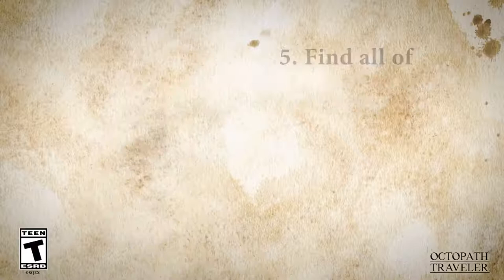Octopath Traveler Challenge Yourself Trailer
Copyright: @squareenix

Developer(s): Square Enix Business Division 11 Acquire
Publisher(s): Square Enix
Director(s): Keisuke Miyauchi
Producer(s): Tomoya Asano; Masashi Takahashi
Designer(s): Kota Oosaki
Programmer(s): Satoshi Hasegawa & Yutaka Watanbe
Artist(s): Naoki Ikushima & Mika Iizuka
Writer(s): Kakunoshin Futsuzawa
Composer(s): Yasunori Nishiki
Engine: Unreal Engine 4
Platform(s): Nintendo Switch; Microsoft Windows; Stadia; Xbox One
Genre(s): Role-playing
Mode(s): Single-player

Octopath Traveler is a role-playing video game developed by Square Enix, in collaboration with Acquire. The game was released for the Nintendo Switch in July 2018, for Microsoft Windows in June 2019, for Stadia in April 2020, and for Xbox One in March 2021. The game has sold over 2.5 million copies worldwide by February 2021 and received "generally favorable" critical reception, with the most common point of praise going to the graphics and art style. A prequel, Octopath Traveler: Conquerers of the Continent, was released in 2020 in Japan.

Octopath Traveler is a role-playing game that sports a graphical aesthetic known as "HD-2D", defined by the developers as combining retro Super NES-style character sprites and textures with polygonal environments and high-definition effects. The game puts players in the role of one of eight adventurers, each of whom begins their journey in different ways. Each character comes from different parts of the world, each of which determines their job or attribute. Each character has a unique "Path Action" command that can be used when interacting with NPCs that are divided into two categories: Noble, the ability's effectiveness dependent by the character's level or amount of in-game currency, and Rogue, which has a risk of its user losing credibility upon other NPCs. When the player loses enough reputation in a given town, they can no longer use their Path Actions on any NPCs in that town. For example, Olberic and H'aanit can challenge characters, Cyrus and Alfyn can inquire about certain bits of information that can be used for completion of quests or in the form of hidden items, Tressa and Therion can acquire items directly from NPCs, and Ophilia and Primrose can guide NPCs and use them as guest summons.

The game features a turn-based battle system, in which the player can attack using different kinds of weapons or elemental attacks, as well as use abilities and items. Playable characters receive a Boost Point at the end of every turn, of which they can store up to five at a time. During their turn, a player can use up to three Boost Points to boost a command, allowing their character to attack multiple times, raise their defense, or increase the potency of an ability. A Boost Point is not gained the turn after using them. Enemies have a shield counter that lowers whenever they are attacked with a weapon or element they are weak against. When the counter is depleted, they enter a stunned state where they can receive more damage and lose a turn.

Set in the land of Orsterra, the Order of the Sacred Flame believed their world was created by thirteen deities before twelve were forced to seal the fallen god Galdera, who refused to relinquish what they created, within the afterworld that can be accessed through the sealed Gate of Finis. The player follows the stories of eight heroes as they journey through Orsterra: Ophilia, a cleric of the Sacred Flame who undertakes a religious pilgrimage; Cyrus, a scholar and teacher at the Royal Academy seeking a stolen tome of dark arts called From the Far Reaches of Hell; Tressa, a merchant who goes on a journey after acquiring a journal detailing a past adventurer's travels; Olberic, a former knight of the Kingdom of Hornburg seeking purpose after his kingdom was destroyed in an attack by a sellsword named Werner; Primrose, a dancer and former noble seeking revenge against the Obsidians, a criminal organization that murdered her father; Alfyn, a traveling apothecary inspired to take up his trade after a stranger saved him from a fatal disease as a child; Therion, a thief tasked by a noble family to recover a set of dragonstones belonging to them; and H'aanit, a hunter tracking down her mentor who was hunting a beast named Redeye.

After progressing through all the characters' various stories, the heroes' quests become intermingled as Ophilia's enemy Mattias, Cyrus' enemy Lucia, the Obsidians, and Werner are all revealed to have been under the employ of the immortal witch Lyblac. Revealed to be Galdera's daughter, Lyblac orchestrated the acquirement of From the Far Reaches of Hell and the dragonstones, along with the destruction of Hornburg, to unseal the Gate of Finis while using the Obsidians as her personal army to eliminate threats like Primrose's father.